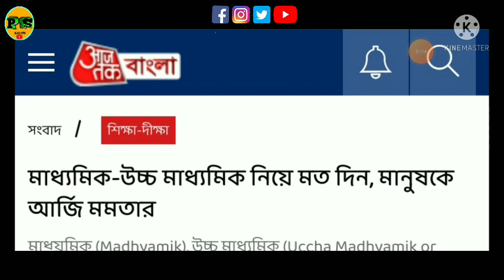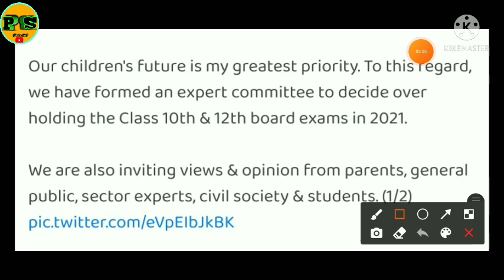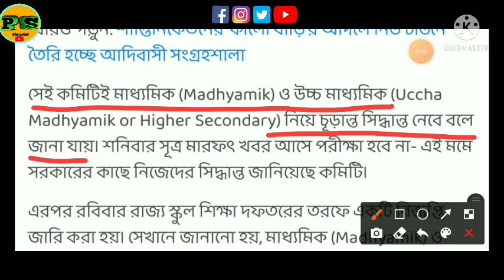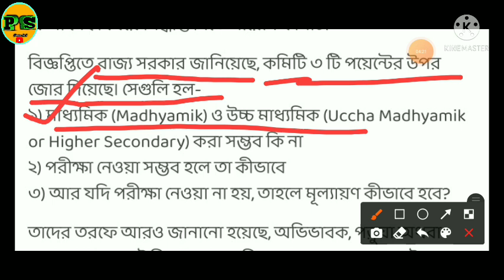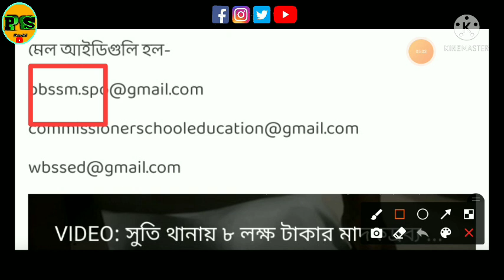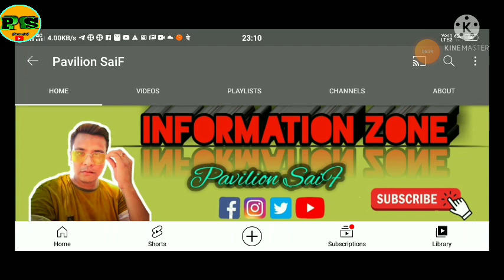Madhyamik & H.S Exam. 2021 | মাধ্যমিক ও উচ্চ মাধ্যমিক 2021 সালে হবে কি হবে না তার জন্য মতামত জানান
দেশে এখন করুণার দ্বিতীয় বর্তমান | সেই পরিস্থিতির মধ্য দিয়েই পশ্চিমবঙ্গের শিক্ষা মহলে বিভ্রান্তি সৃষ্টি হয়েছে | বিভ্রান্তিটি মাধ্যমিক ও উচ্চ মাধ্যমিক (২০২১) পরীক্ষা নিয়ে | অর্থাৎ পরীক্ষা হবে কি হবে না বিভিন্ন রকম শিক্ষাবিদ থেকে শুরু করে পশ্চিমবঙ্গ রাজ্যের বর্তমান শিক্ষামন্ত্রী ব্রাত্য বসু ও কোন সিদ্ধান্তে উপনীত হতে পারছেন না সেই কারণে মুখ্যমন্ত্রী মমতা বন্দ্যোপাধ্যায় সাংবাদিক বৈঠক করে ভার্চুয়াল মিটিং এর মাধ্যমে ছাত্র-ছাত্রীদের অভিভাবকদের কাছে মতামত জানতে চাইছেন | আপনার মতামত অতিগুরুত্বপূর্ণ আপনার ছেলে বা মেয়ের ভবিষ্যৎ নিয়ে | সেই মতামত আপনি ইমেইল আইডির মাধ্যমে জানাতে পারবেন ইমেইল আইডি 3 টি নিচে দিয়ে দিলাম |  আপনাদের মতামত জানাবেন |

#Pavilion SaiF my YouTube Channel.